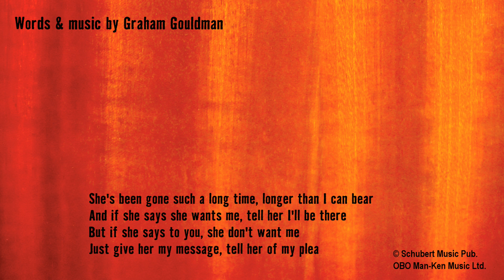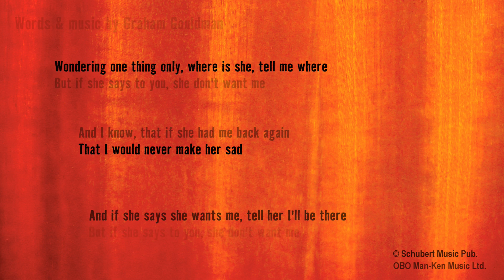Paul Mark - Heart Full of Soul (Full Version)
PAUL MARK's cover of the Yardbirds' 1965 classic "Heart Full of Soul". Includes the complete studio track. From Radiation Records.

Words & music by Graham Gouldman.
Schubert Music Pub. Use by permission.